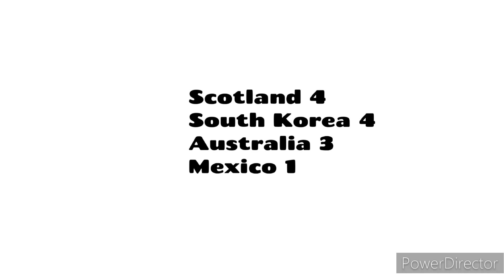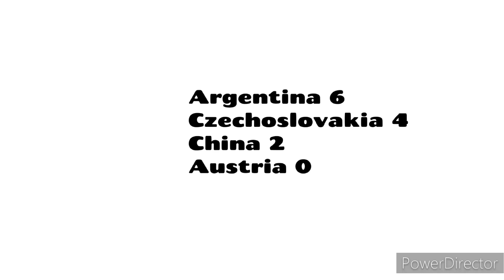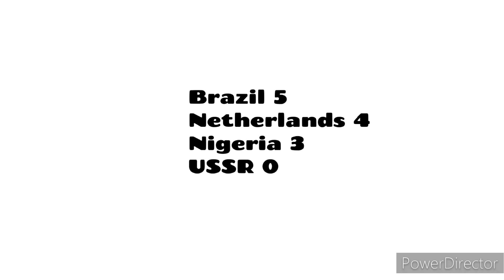FIFA World Cup U-20 1983 in Countryballs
1983 edition highlights.